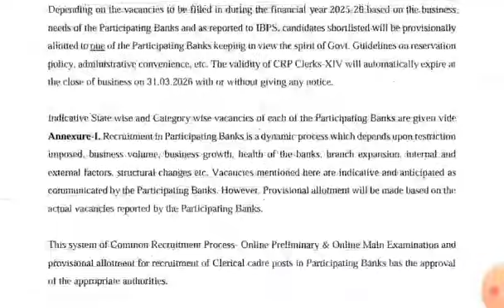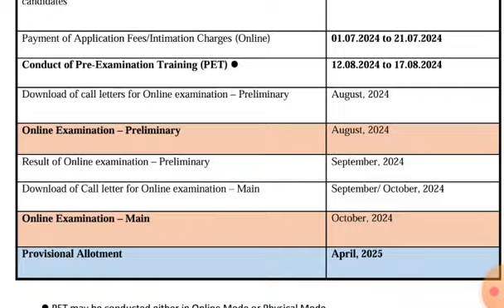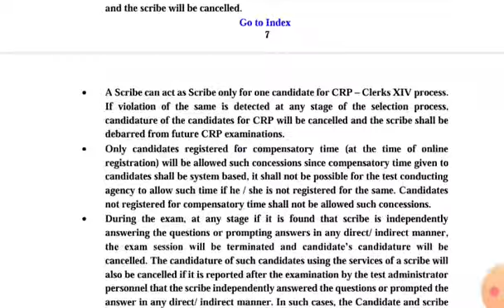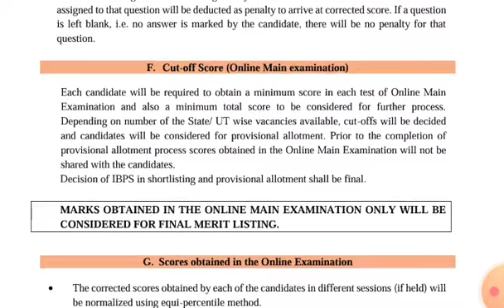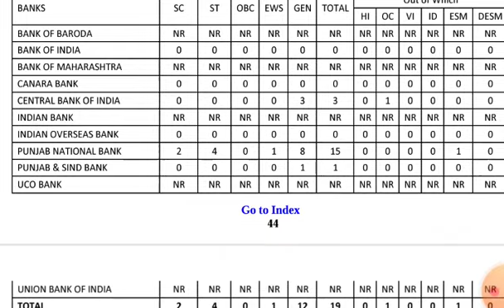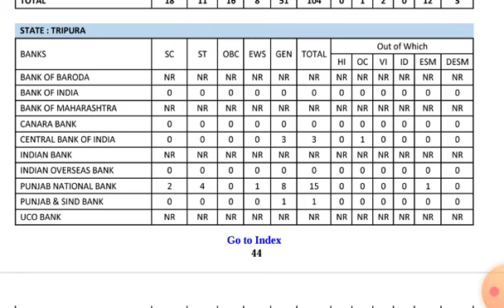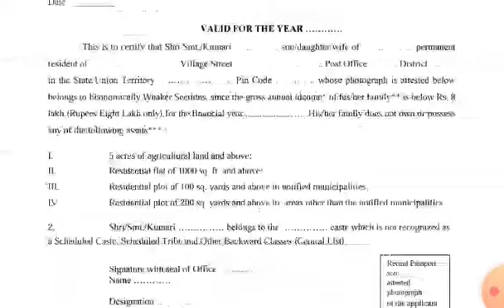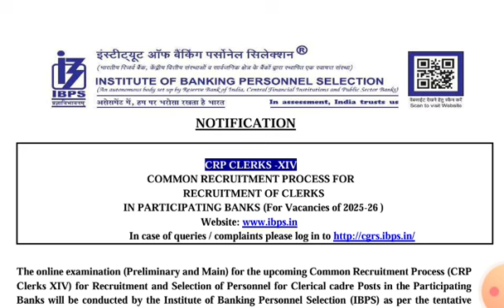ত্রিপুরার সরকারি ব্যাংকে ক্লার্ক নিয়োগ📌 Latest Government job in Tripura